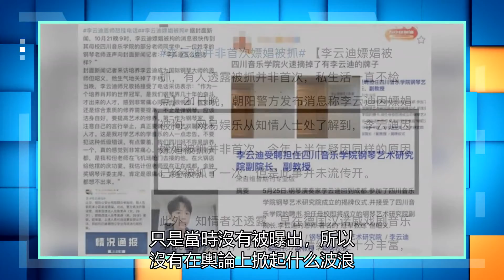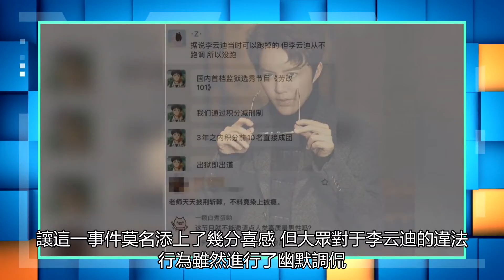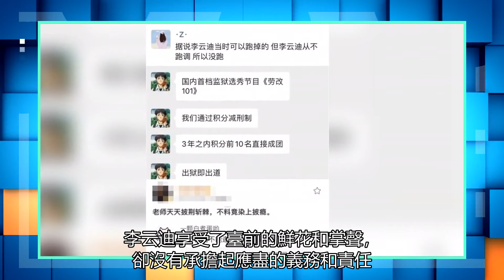李云迪被傳非首次嫖娼被拘？昔日恩師聞訊掛電話！應采兒在線點贊